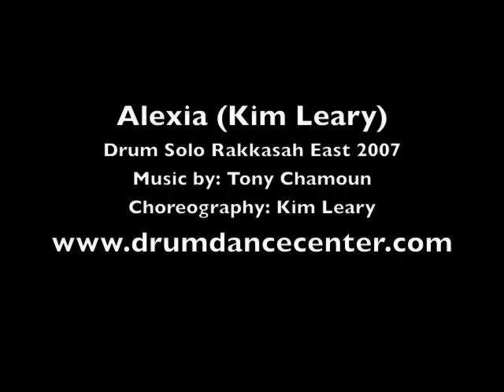Alexia New Jersey Belly Dance Drum Solo with Finger Cymbals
Belly Dance Drum solo by Alexia (Kim Leary) performed at Rakkasah East, Somerset New Jersey.  Choreography by Kim Leary Music by Tony Chamoun.